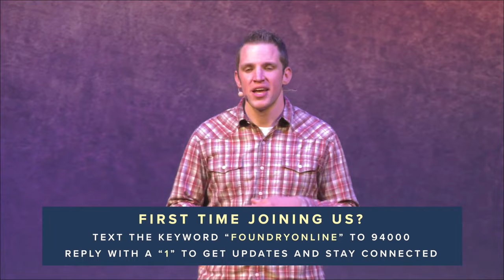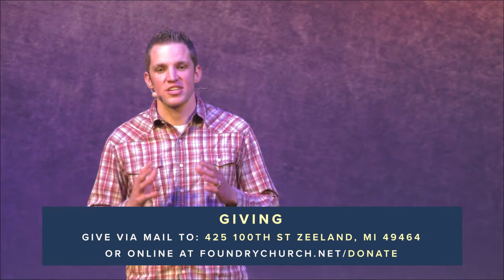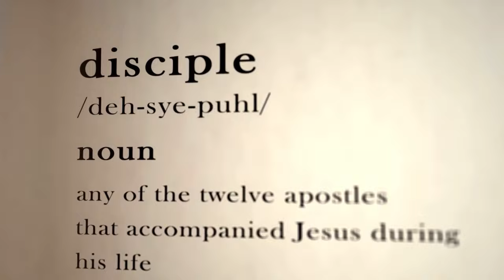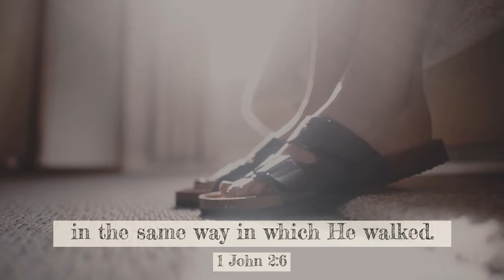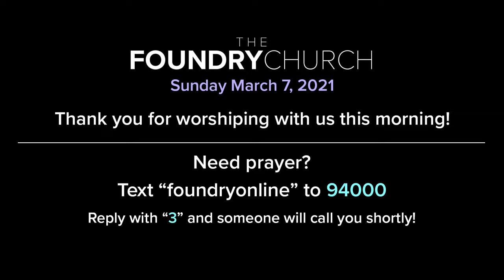Our Relationship with God (Part 3) | Eric Folkers